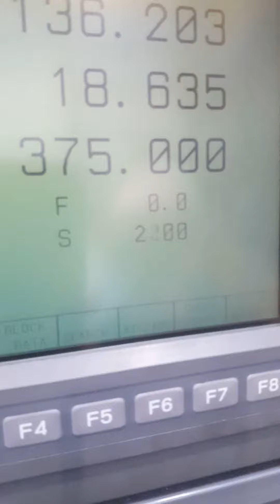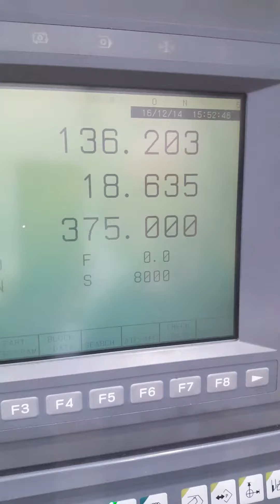Okuma MX55 VB